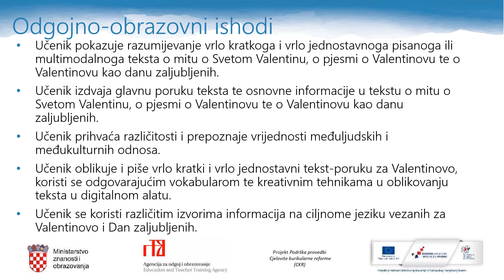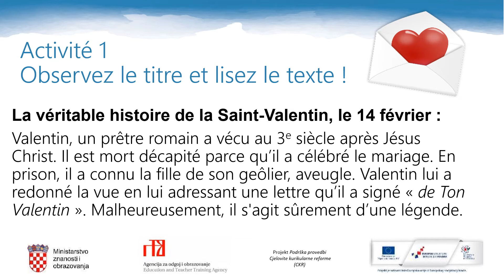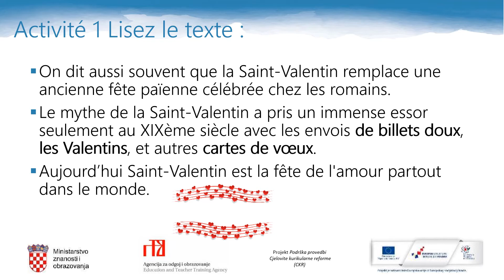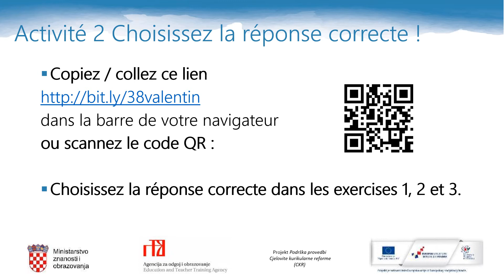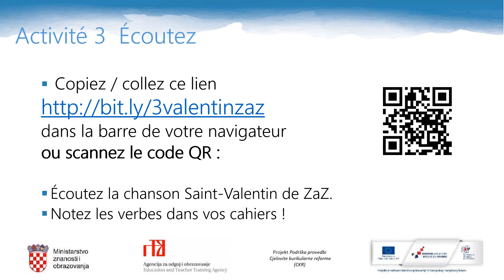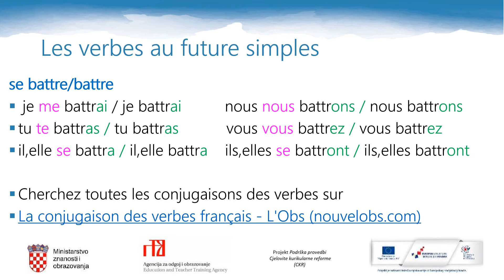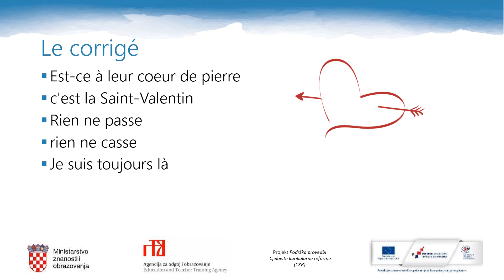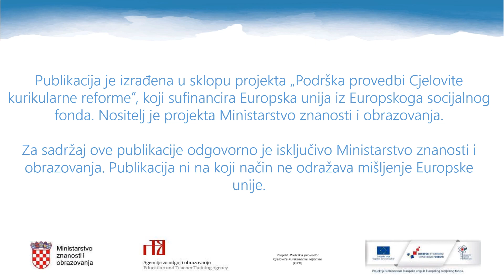Francuski jezik 1.r SŠ - Saint Valentin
Autor: Ivana Vrdoljak